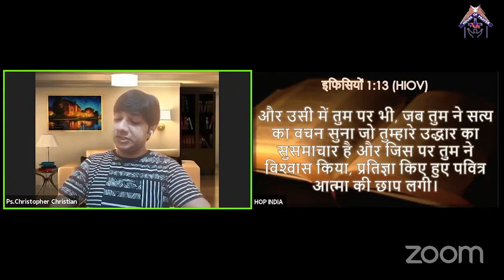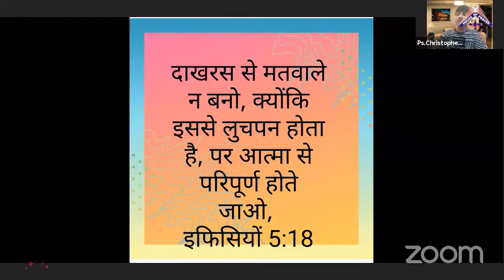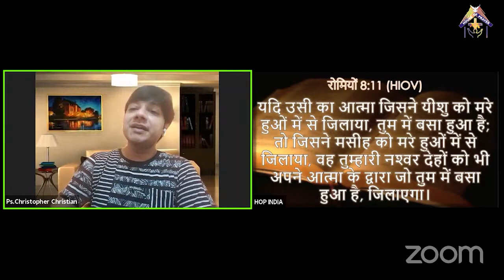पवित्र आत्मा को मेहमान से मालिक बनाईये | Hindi Christian Message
Hindi Christian Sermon From Rev. Christopher Christian

India